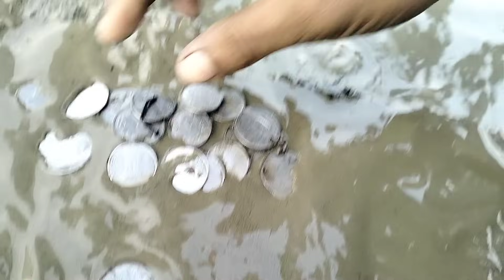Ganga nadi mai chumbak se nikale itne paise गंगा नदी मे चुम्बक से निकले इतने पैसे (Babai Das vlog)..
Ganga nadi mai chumbak se nikale itne paise गंगा नदी मे चुम्बक से निकले इतने पैसे

In Ganga river many many types of people came and they are throwing money in Ganga river after they will gone
some extra ordinary people & childs came & throwing magnet in Ganga river then some coins in the river will attached with magnet & they will turn out from Ganga river after all they will earn around 500 to 3000 INR approx perday.

गंगा नदी में रोज हजारों श्रद्धालु आते है और बाबा भूतनाथ मंदिर का दर्शन करने के बाद गंगा नदी मे घूमने और नहाने भी आते है जिसके पश्चात लोग गंगा नदी में पैसे अर्जित करते है और उन लोगो के जाने के बाद कुछ बच्चे और कुछ लोग अपने साथ चुंबक लाते है और गंगा नदी में चुंबक को फैंकते है और उनमें कुछ पैसे चिपक कर चुंबक के साथ आ जाते है इसी तरह दिन भर मैं वे लोग लगभग 500 से 3000 रुपए दिन का कमा लेते है